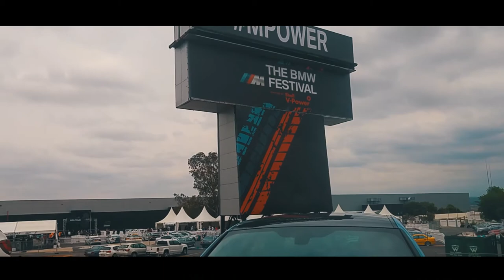BMW M Festival 2017 [South Africa] || ShowCase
The first time the BMW M Festival has ever been held in South Africa was held at Kyalami Gran Prix Circuit on October 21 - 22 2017.
Both days were sold out as nearly every BMW fanatic came out to spend the day gawking at BMW's engineering.

Produced by: Nelo [sicksis]  Litsoane